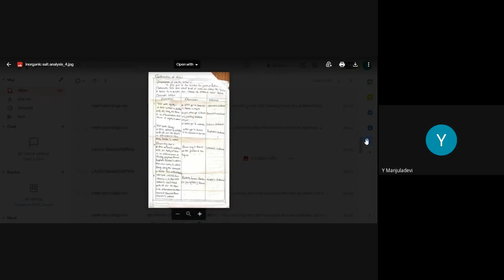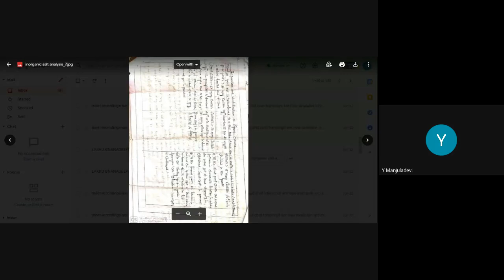29 6 21 analysis of fifth and sixth group cations